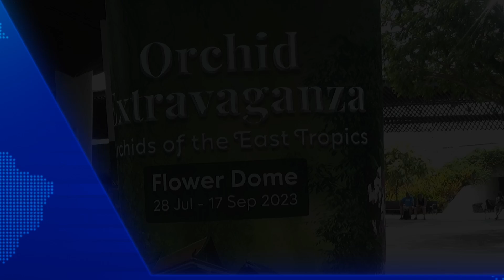各国兰花聚狮城